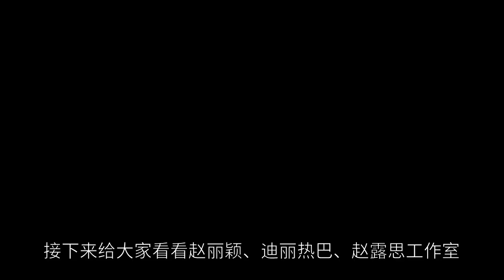Live broadcast: Zhao Liying is beautiful, Zhao Luxi Mao Geping can not return, Yang Chao is hard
On October 26, Zhao Liying, Zhao Lusi, Diligeba and Yang Yang surpass all participated in a brand live event, so it was inevitable that some netizens would put them together to compare with each other, how was their state when they were live? Who is ugly? Who looks good? As long as the female celebrities are in the place, there will be topics, the heat will not be less natural. Let's take a look! Zhao Liying wore a long black halter dress, innocent and with sexy, hair tied up, the forehead on both sides of the two strands of small broken hair, there is a big red lipstick, then add a sense of seduction, fierce good-looking. Zhao Liying's live birth chart is also particularly resistant to fight, taking time from the set to business live, not affecting the state at all. I hope that "with the phoenix line" to engage in quickly, we are waiting to see oh! Diligaba wearing white one-shoulder high-waisted jumpsuit, with a pair of white high-heeled shoes, looks very competent and handsome, while a showy micro-curly hair increases the gentle sense of women, a pair of cochlea-type earrings is the eye-catching, the overall collocation shows the queen model, full of atmosphere. In the female celebrity makeup making this piece, hotba's modeling never let people down, not to be convinced! And it's said that Hotba's "An Le Biography" will be aired soon, so look forward to it! Zhao Lusi chose a white strapless long-sleeved top, black pants, hidden small waist is very charming, plus Zhao Lusi fair skin, smooth and translucent skin, the overall temperament has a sense of pure desire. But Zhao Lusi chose a rose lipstick, looks a little strange, makeup and overall dress style does not match. Some netizens said that this makeup Mao Gopin can not save, lipstick, blush are very suffocating, and the hair does not modify the face shape is not good. Netizens joked that hurry up and change the stylist! Yang beyond wearing a red doll collar short jacket, which is not quite the same as her usual style, the overall makeup, including hairstyles are on the old gas, Yang beyond the usual aura is gone, but she has a face to support, the clothes change personal wear is the state of social death. It is said that Yang beyond the new play "seven auspicious" soon broadcast, so look forward to ah, the play's shape is too good-looking! Next to give you a look at Zhao Liying, Diliheba, Zhao Lusi studio out of the chart, and live raw chart comparison, to see the difference is big? Zhao Liying Dili Hotba Zhao Lusi In fact, these four people usually have a different style, Zhao Lusi sweet, Zhao Liying bright, Dili Hotba beautiful, Yang beyond the vitality of the girl, but sometimes the makeup is not so perfect, these do not affect them is both flow and beauty of the actress. Everyone thinks Zhao Liying, Diligaba, Yang beyond, Zhao Lusi who won? Whose makeup do you like? Welcome to leave a message to share.